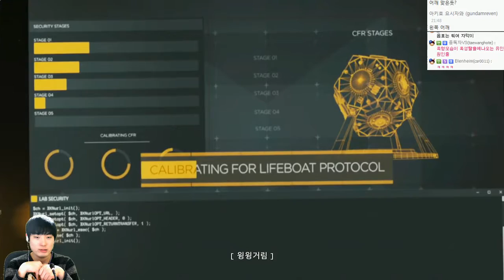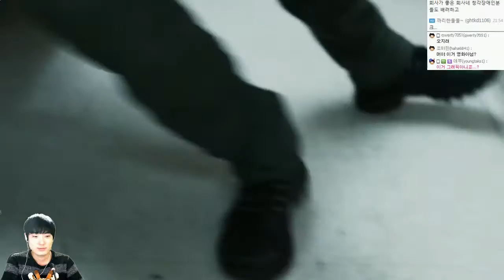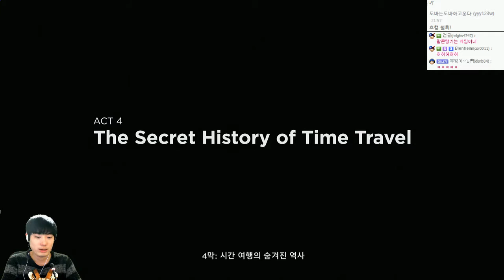퀀텀브레이크 | 시공간을지배하는자! 영화삽입게임 | #14 | by조마문 (XBOXONE) ( 초고화질 Quantum Break 타임머신 영화게임 미국드라마 )